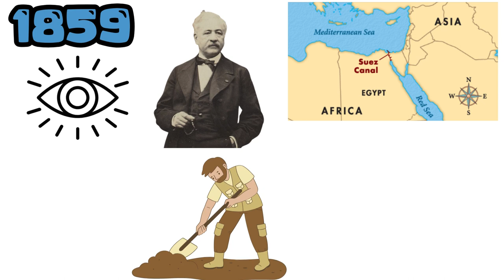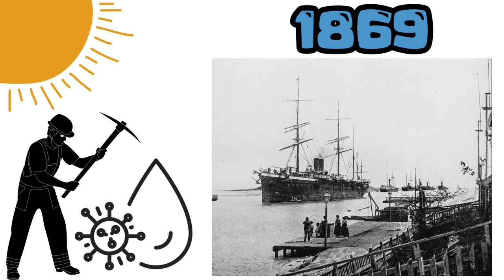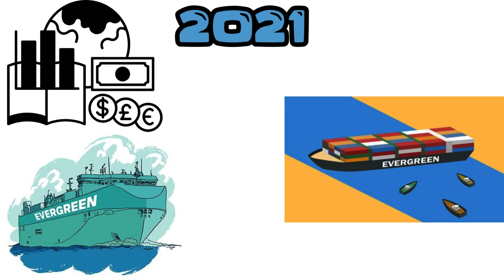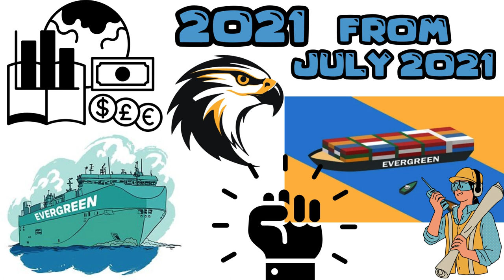The Suez Canal Impact on Global Trade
Explore the pivotal role of the Suez Canal in global trade with our informative video! Unveil the historical journey of this engineering marvel, from dreams dating back to ancient times to its realization in the mid-19th century under the supervision of French engineer Ferdinand de Lesseps. Discover the challenges faced during construction and the economic transformation it brought by significantly reducing shipping costs. Delve into the strategic importance highlighted during the Suez Crisis of 1956 and the modern challenges it faces. Join us as we navigate through the complexities of this vital waterway, emphasizing the continuous need for vigilance and proactive measures in ensuring its efficiency.